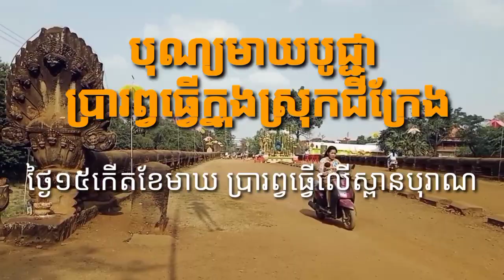ពិធីបុណ្យមាឃបូជ្ជាបានប្រារព្វធ្វើលើស្ពានបុរាណក្នុងស្រុកជីក្រែង Meakha Bochea Festival, in 2023